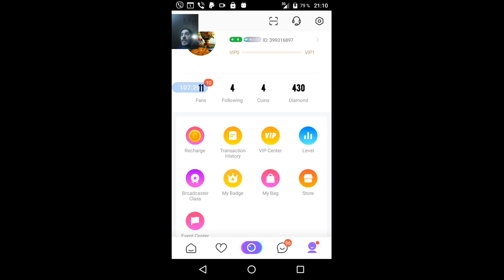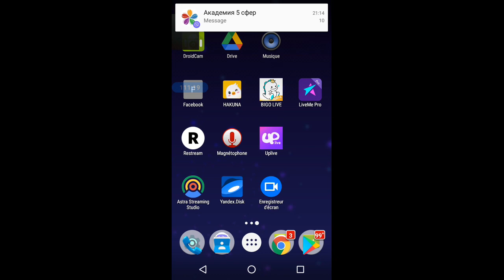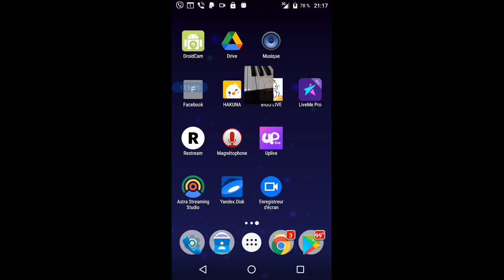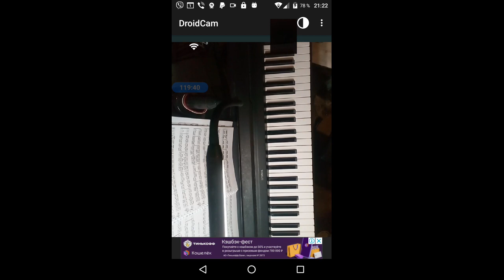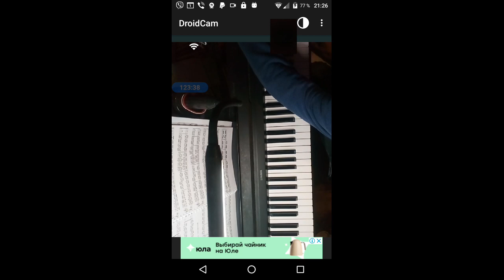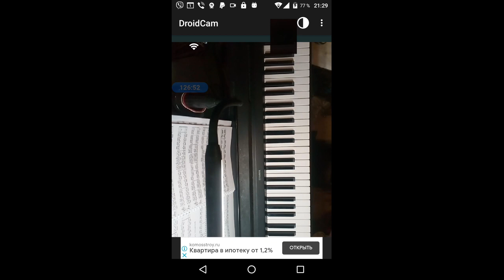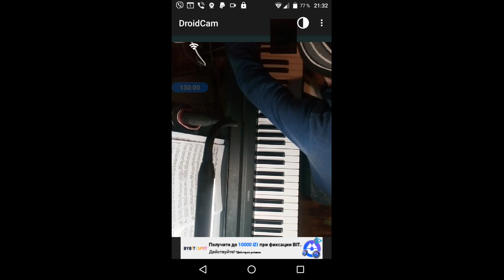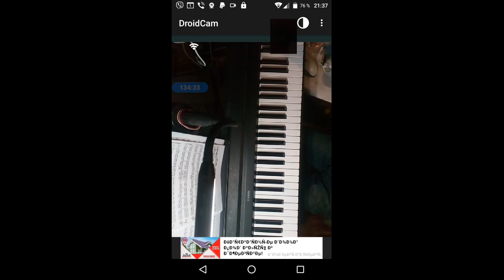gubaev eVGENIY Maratovich PIANIST musician COMPOSER 2021 12 11 21 05 52